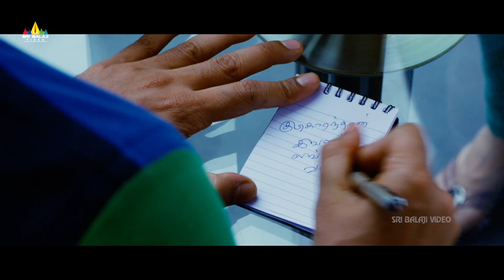2 Idiots Latest Telugu Full Movie | Srikanth, Santhanam, Sunaina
Watch 2Idiots (Nambiyaar) Latest Telugu Full Movie, Starring Srikanth, Santhanam, Sunaina, Delhi Ganesh, Jayaprakash. Music by Vijay Antony. Directed by Ganeshaa. Produced by Balu Tangella.

Story : Ramachandran, an IAS aspirant, keeps getting into difficult situations because of his id, Nambiyaar, who ends up creating havoc in his relationship with his parents and Saroja, the woman he loves.